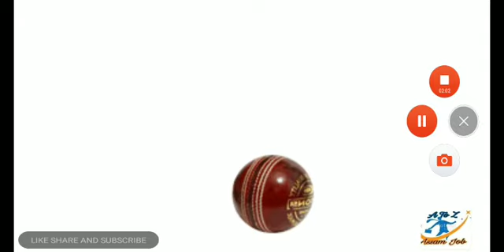India vs Bangladesh First Day night test | Why use Pink Ball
In this video we discuss Why pink ball use Day night test